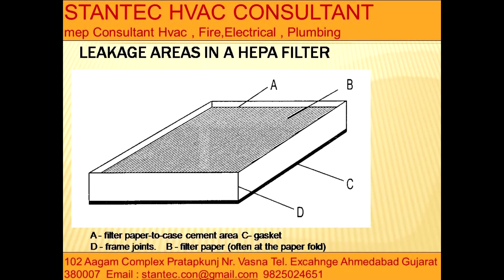779 leakege in in hepa filter stantec HVAC Consultant 9825024651